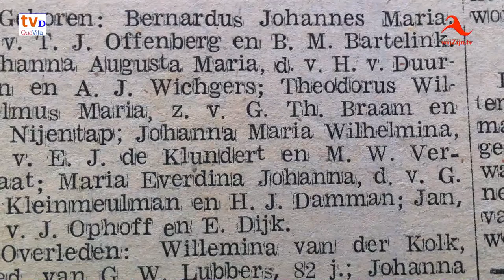TV Dalfsen in gesprek met: Bennie Offenberg